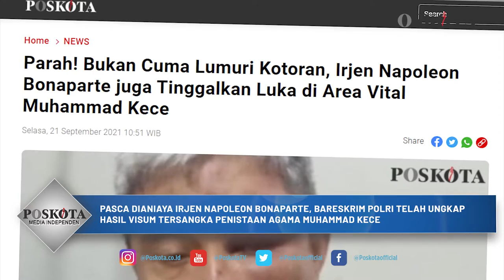SELAIN DILUMURI KOTORAN MUHAMAD KECE DIPUKULI DI AREA VITAL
JAKARTA, POSKOTA.CO.ID - Pasca dianiaya Irjen Napoleon Bonaparte, Bareskrim Polri telah ungkap hasil visum tersangka penistaan agama Muhammad Kece.

Dalam hasil visum tersebut, setidaknya ada sembilan luka lebam di bagian wajah dan satu di bagian tubuh. Muhammad Kece.